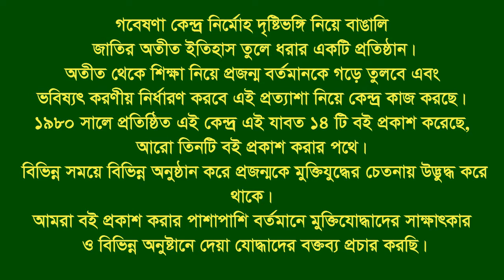Interview of Sayed Noor ।। Anowara ।। CTG ।। F Fighter ।। FF